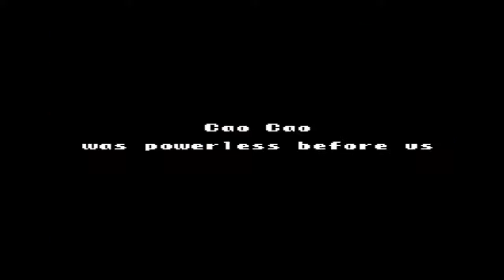Let's Play Romance of the Three Kingdoms 2 with Han Xuan Part 12: The Big Push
So I've got this clever plan and it looks like it's going to pay off, big time.